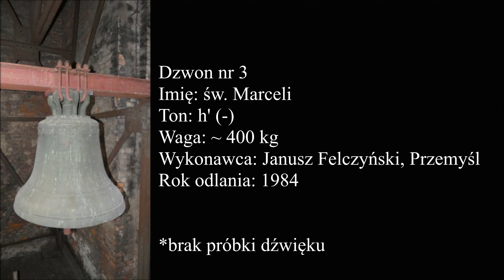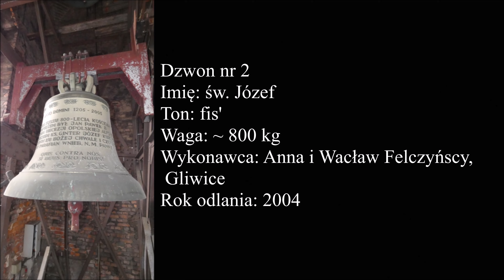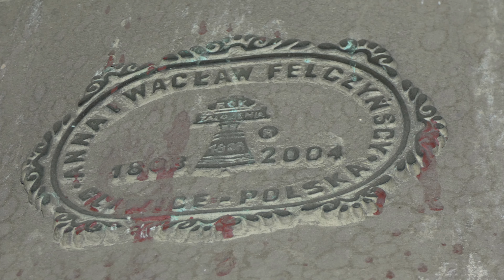Racibórz - Dzwony kościoła pw. Wniebowzięcia NMP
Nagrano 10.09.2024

Dziękuję ks. proboszczowi i p. zakrystiance za umożliwienie wykonania nagrania i dokumentacji dzwonów.

Dzwon nr 4
Imię: św. Florian
Ton: dis"
Waga: ~ 200 kg
Wykonawca: Odlewnia dzwonów Janusza Felczyńskiego w Przemyślu

Dzwon nr 3
Imię: św. Marceli
Ton: h' (-)
Waga: ~ 400 kg

Dzwon nr 2
Imię: św. Józef
Ton: fis'
Wykonawca: Odlewnia dzwonów Anny i Wacława Felczyńskich w Gliwicach

Dzwon nr 1
Imię: Maryja Wniebowzięta
Ton: dis' (+)
Waga: ~ 1500 kg

OPIS WIZUALNY

Dzwon nr 4
na płaszczu płaskorzeźba przedstawiająca św. Floriana
po przeciwnej stronie płaszcza:
SANCTE FLORIANE/
DEFENDE NOS/
AD IGNE BRLLO/
ET IMPROVISA MORTE

Dzwon nr 3
na płaszczu pod płaskorzeźbą przedstawiającą św. Marcelego:
SANCTE MARCELLE/
INTERCEDE PRO TOTA URBE RATIBORIENSIS
RACIBÓRZ A. D. 1984

Dzwon nr 2
na płaszczu pod płaskorzeźbą przedstawiającą św. Józefa z Dzieciątkiem i lilią:
SANCTE JOSEPH, ORA PRO NOBIS
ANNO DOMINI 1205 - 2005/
W ROKU JUBILEUSZU 800 - LECIA KOŚCIOŁA W. N. M. P./
PAPIEŻEM BYŁ JAN PAWEŁ II/
ARCYBISKUPEM DIECEZJI OPOLSKIEJ ALFONS NOSSOL/
PROBOSZCZEM KS. GINTER JÓZEF KUROWSKI/
ODLANO TEN DZWON KU BOŻEJ CHWALE I CZCI ŚW. JÓZEFA/
DAR PARAFIAN WNIEB. N. M. PANNY/
QIUS CONTRA NOS/
SI DEUS PRO NOBIS!
z boku płaszcza plakieta odlewni z napisem:
ANNA I WACŁAW FELCZYŃSCY GLIWICE - POLSKA
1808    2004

Dzwon nr 1
na płaszczu pod płaskorzeźbą przedstawiającą Maryję Wniebowziętą:
MARIA ASSUMPTA